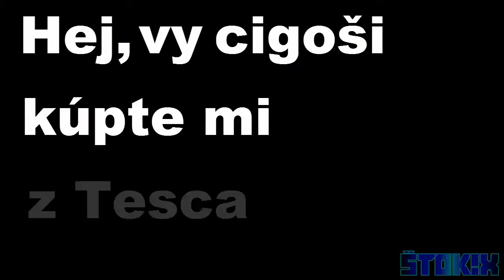DUKLOCK JE ILUMINÁT! | ODHALENIE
V tomto videu odhalíme Duklocka, že je iluminát. :D Pokiaľ sa Vám toto video páčilo, nezabudnite dať LIKE alebo zdielať svojim kamošom. :D